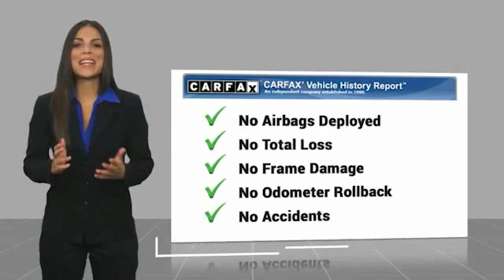2017 Chevrolet Cruze 72610P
AutoBasics
11824 Phillips Hwy

30/40 City/Highway MPGbrbrSELL OR TRADE - Get up to $2,000 over KBB value! Keep it simple with Autobasics! Finding your ideal car should be easy, straightforward and fast. That's exactly why we are going back to the basics when it comes to the car shopping process. Want proof of how easy it is to buy from us? We are a locally owned and operated independent dealer providing quality vehicles that have been through a rigorous multi-point inspection process. Autobasics utilizes the most up to date value pricing technology to ensure our customers receive the best deal possible! Get back to the basics and see how easy and pressure free it really can be to shop for a new vehicle! **To receive the lower advertised price or Preferred Payment discounted price Buyer must purchase the vehicle using one of the following Preferred Payment Methods: Cash, Cashiers Check without lien recording instructions, or financing through the dealership with an Approved Lender. **PLEASE CONTACT THE DEALERSHIP FOR A LIST OF APPROVED LENDERS** A list of approved lenders may be requested by email, phone or in person at the dealership. If Buyer is purchasing the vehicle using any other payment method than the above mentioned Preferred Payment Method, ORIGINAL price will apply. For all vehicles advertised on any Credit Union or third party Lenders website, the original price will apply and not the Preferred Payment Price. Customer may choose to receive the discounted price if they pay for the vehicle with a Preferred Payment Method.